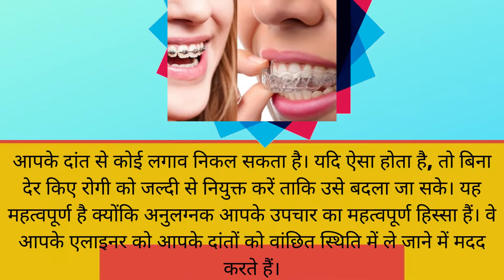एलाइनर ट्रीटमेंट के बीच अटैचमेंट ब्रेक क्या है ?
अटैचमेंट छोटे, दांतों के रंग के दांत के टुकड़े होते हैं जो आपके Invisible ब्रेसिज़ उपचार के दौरान कुछ दांतों से चिपक जाते हैं। वे दांतों को हिलाने के लिए बहुत प्रभावी हैं, एलाइनर्स को पकड़ने के लिए ग्रिप्स के रूप में कार्य करते हुए। संरेखक संलग्नक (attachment) (बटन के रूप में भी जाना जाता है) पर आराम से फिट होते हैं, जो उन्हें धीरे-धीरे और धीरे से आपके दांतों को उनकी सही स्थिति में ले जाने में मदद करता है।
Attachments (संलग्नक) टूटना या गिरना?
ऐसा कभी-कभार होता है और यह कोई बड़ा मुद्दा नहीं है। अपने ऑर्थोडॉन्टिस्ट को बताएं और आपकी अगली मुलाकात में एक नया जोड़ा जा सकता है। यदि आपके संरेखक अभी भी ठीक से फिट हो रहे हैं, तो दांत अभी भी ठीक से चलेंगे, और आप तब तक अपने संरेखकों को तब तक पहनना जारी रख सकते हैं जब तक कि आप निर्धारित नहीं कर देते।